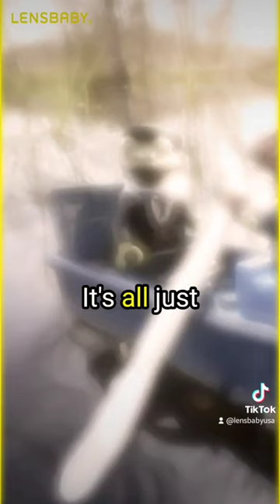Toy Photography pt. I. Learn more at Lensbaby.com